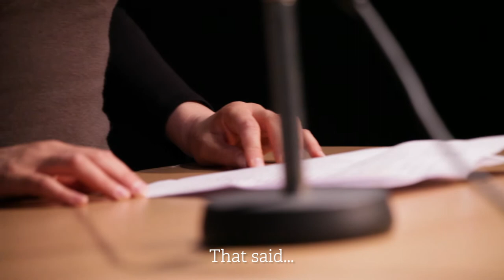Interview with Térezia Mora at Goethe Institut London 2015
What's trending on the German literary scene? Térezia Mora tells us white interviewed at the Trendspotting event organised by Goethe Institut London.
Filmed and edited by London Video Stories